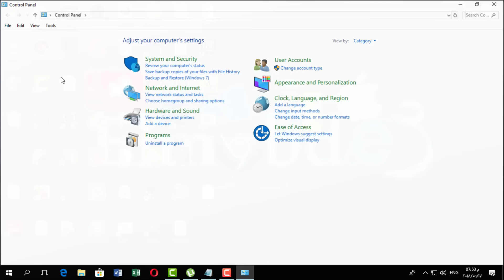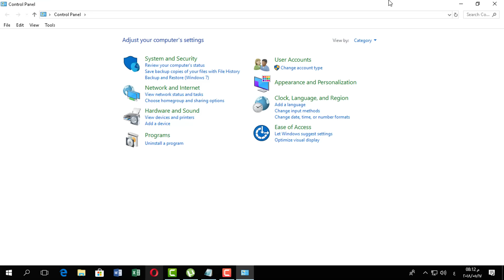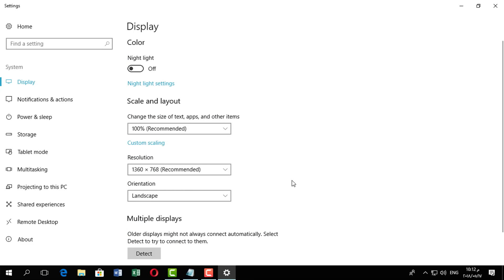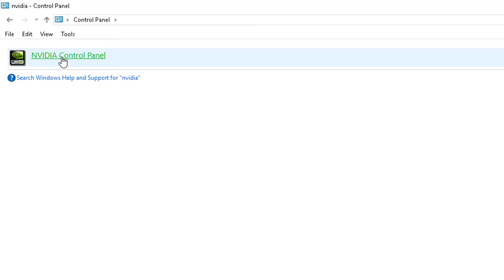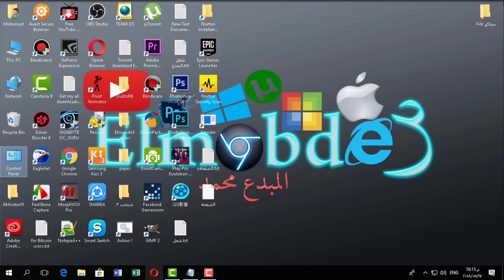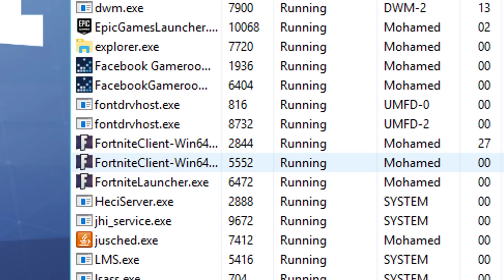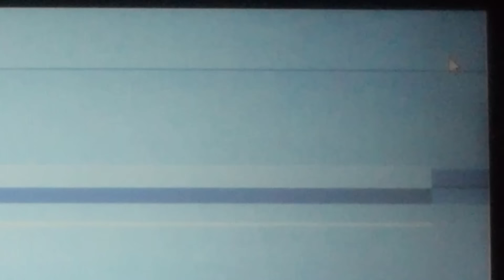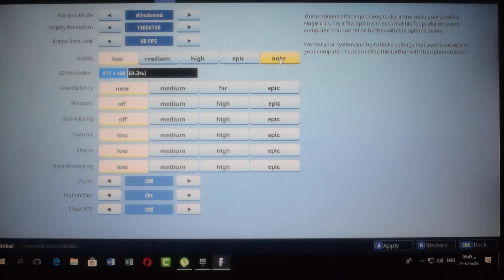تسريع لعبة فورت نايت للكمبيوتر | تشغيل فورت نايت على الاجهزة الضعيفة pc